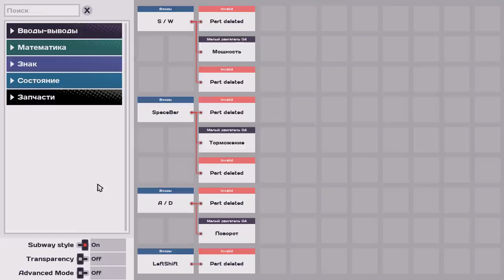ДРОН РАБОТНИК Main Assembly